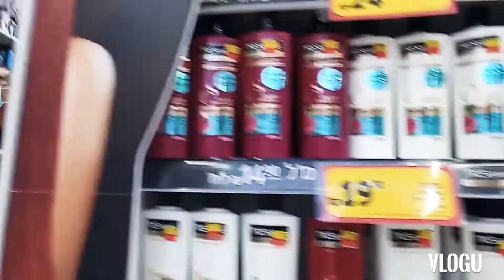Lets go to Super Pharm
let's go to Super Pharm in tsamarot